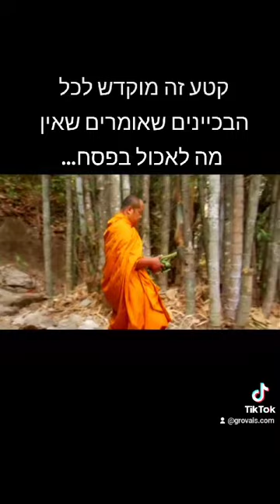איכס | אכילת מקקים | מתוך הסרט ממעמקי הג'ונגל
‏סרטון וידאו מ-יהודה גרובייס